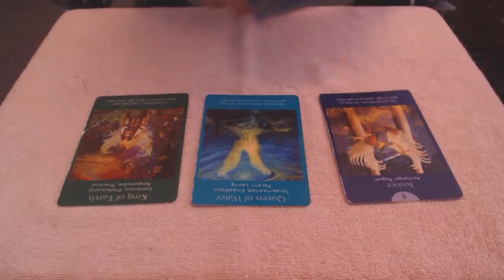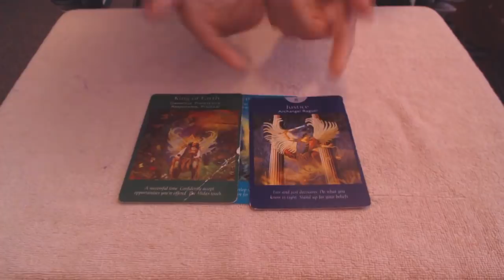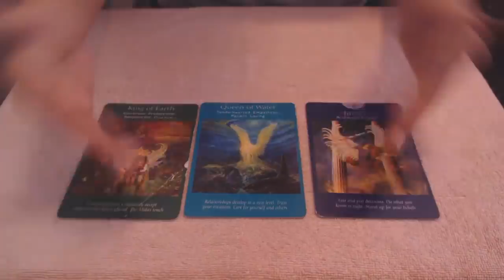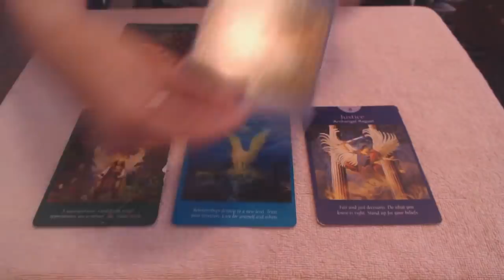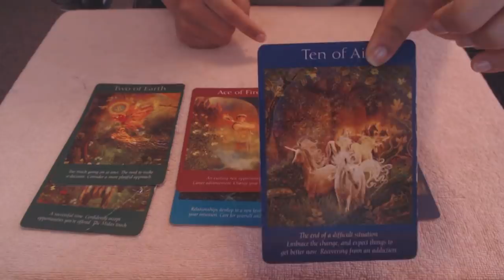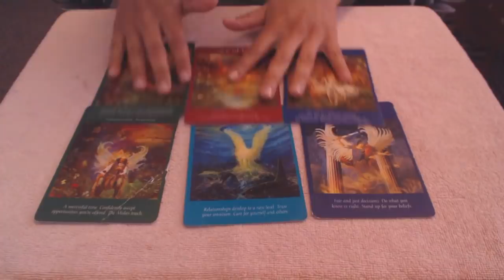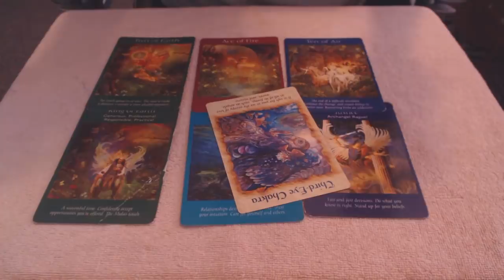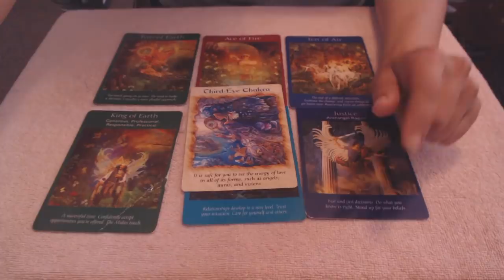Geminis Mayo 15-31,2019 Todo avanza a un nuevo nivel!!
Aqui les dejo el link directo a mi tienda en linea que se llama "Healingsoulbright" y la coleccion se llama: "Karma & life lessons" donde pueden comprar(mercancia de mi canal) y apoyar a mi canal. Esto me ayuda a traerles mas conocimientos, guias y equipo necesario para las filmaciones: